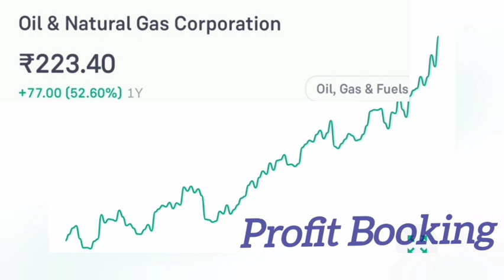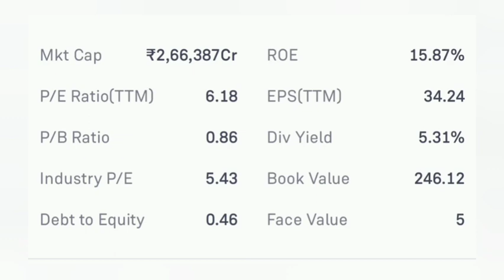ongc share latest news 🔥| ONGC Big Achievement 🤑| ओएनजीसी शेयर बिग न्यूज़ । Ongc share Target 💥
ONGC Big Achievement 🤑
ओएनजीसी शेयर
बिग न्यूज़ ।
Ongc share
ongclatestnews ongc